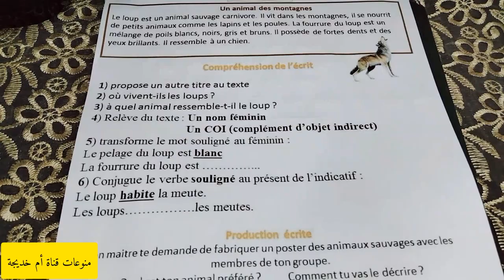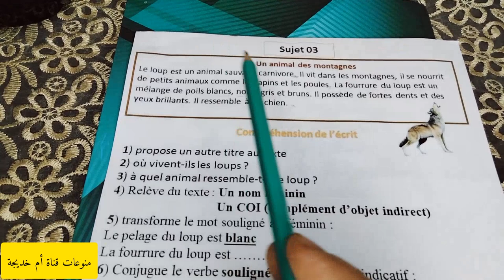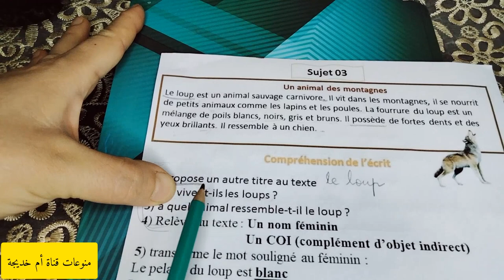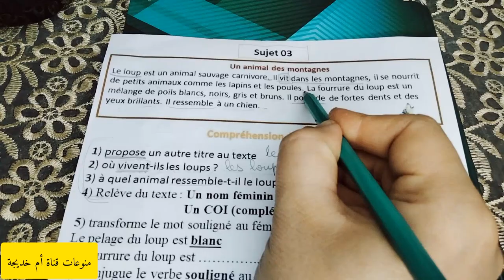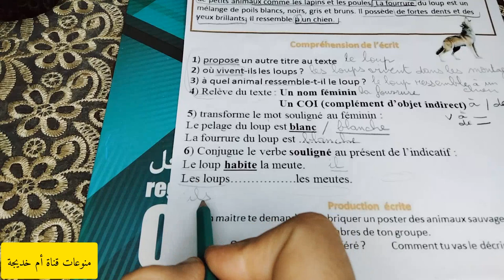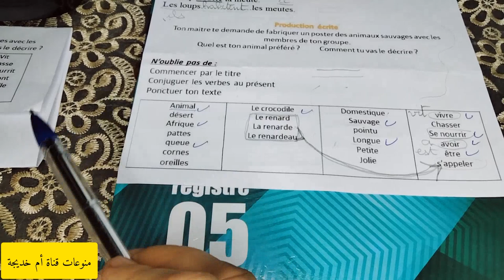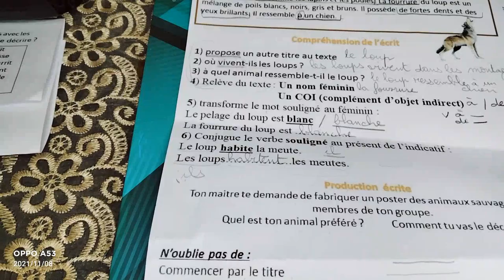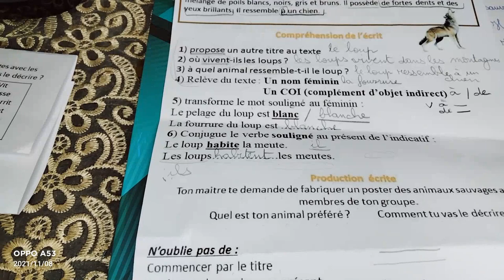حل تقويم عن المقطع الاول للسنة الخامسة لغة فرنسية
درس جديد فيه حل نفويم  في اللغة الفرنسية  ببسنة الخامسة ابتدائي و هو تحضير لفترة الاختبارات الخاصةبمادة اللغة الفرنسية الفصل الاول ا